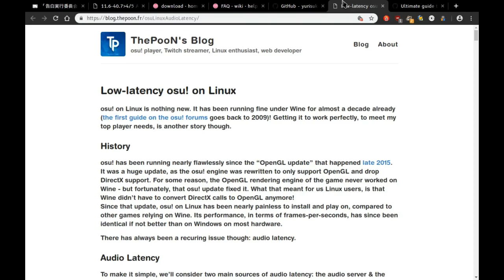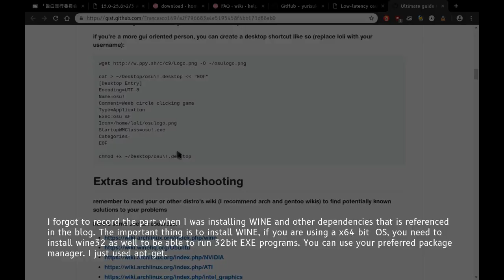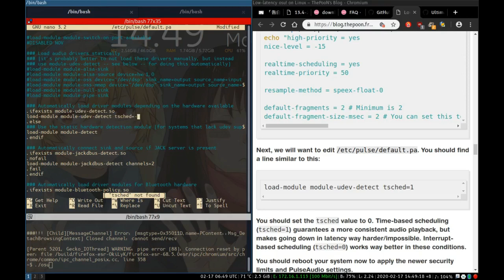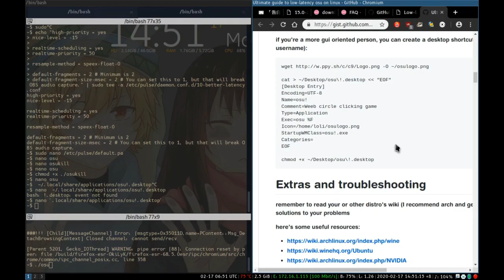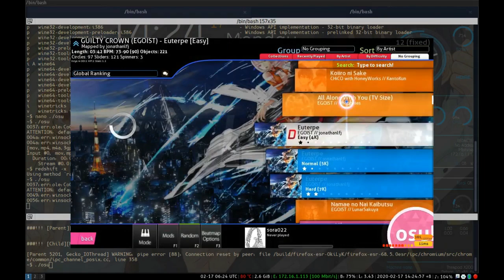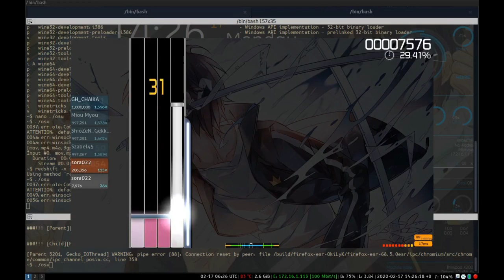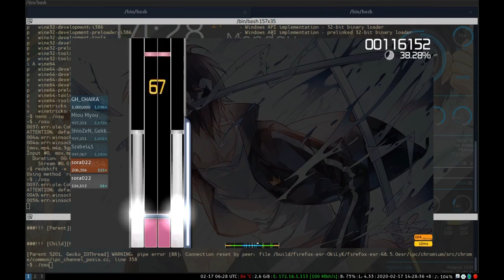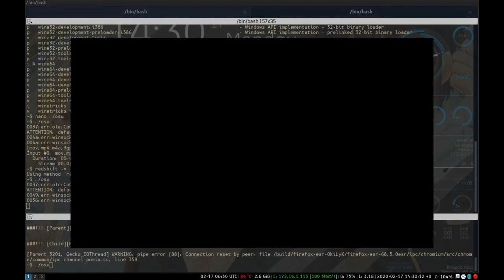Installing osu! on Debian 10 GNU+Linux - Feb 2020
osu! can be installed to a GNU+Linux distro. In this video I installed it to my Debian 10.3 GNU+Linux using WINE, it works on my Thinkpad X200T with an Intel GMA 4500MHD GPU.

The actual audio on my osu! gameplay is muted to prevent copyright infrigment. I will be uploading the video with unmuted audio on my Peertube accounts.